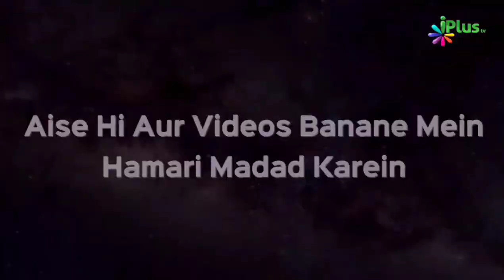Dajjal Kahan Se Niklega | Shaikh Sanaullah Madani | iPlus TV